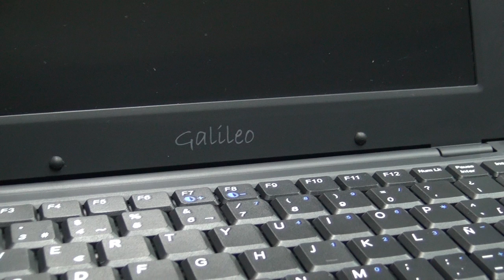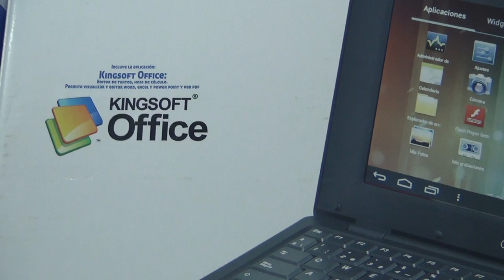Nueva promoción de El Nuevo Diario